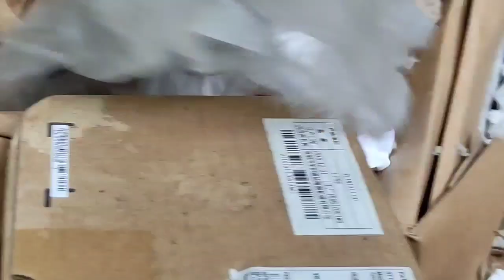Garimpando sucata de torre de transmissão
Às vezes é possível encontrar coisas valiosas em locais inesperados.
Veja!
Toparia garimpar estes locais?